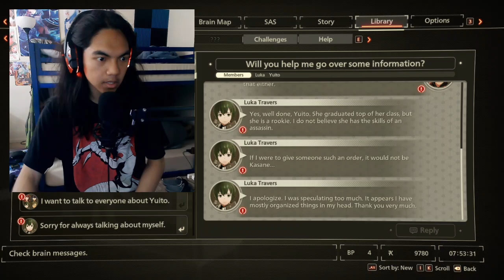Scarlet Nexus - Part 7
Yuito and his gang went into a lab they found, finding our they hold something disturbing inside, that includes Others. What could it be?

Brand - Shinobee
Processor - 4.0GHz